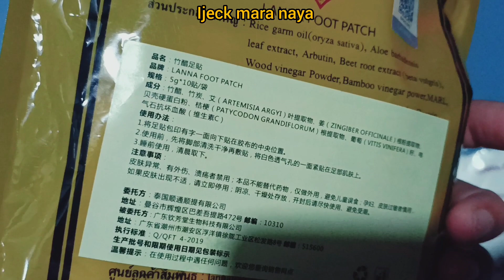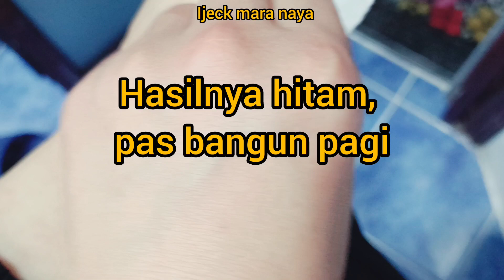review foot patch thailand/detok kaki